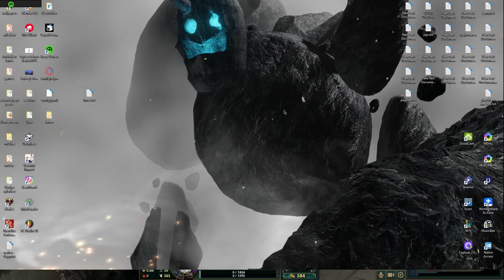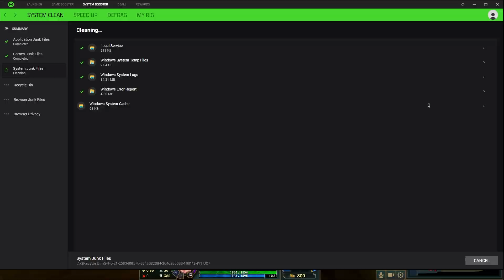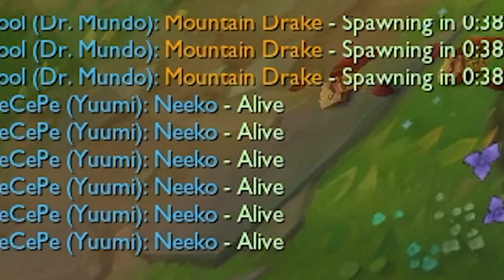I think I lost clash for my team...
New day new painful play in ranked!

Love all of you who watched this video till the end!!!